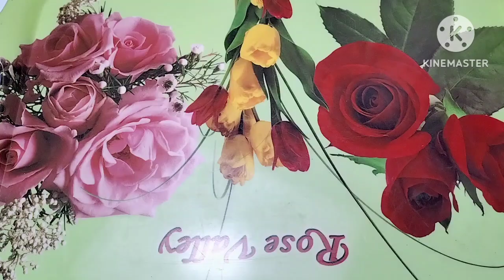৮মাস-৫বছরের বাচ্চাদের জন্য হোমমেড রেডি ফিরনি মিক্সড রেসিপি/Firni Mixed Recipe/Baby Food Recipe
৮মাস-৫বছরের বাচ্চাদের জন্য হোমমেড রেডি ফিরনি মিক্সড রেসিপি/Firni Mixed Recipe/Baby Food Recipe